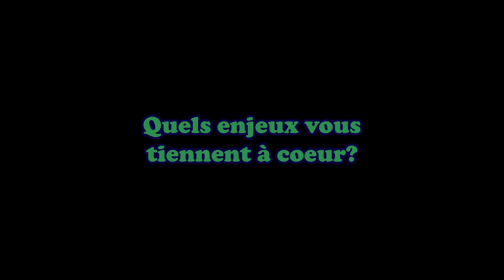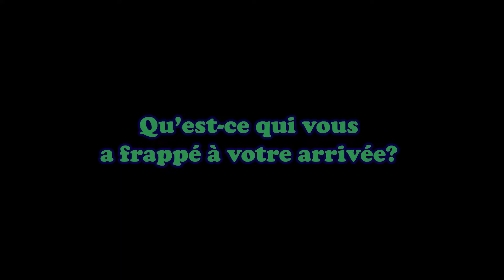Lamia Hamoul // Traces et visages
Traces et visages est un projet du SANA Trois-Rivières, Le Nouvelliste et du Ministère de l'Immigration, de la Francisation et de l'Intégration. Le projet est la production de 52 vidéos de gens issus de l'immigration. Ils racontent leur intégration dans la communauté de Trois-Rivières.